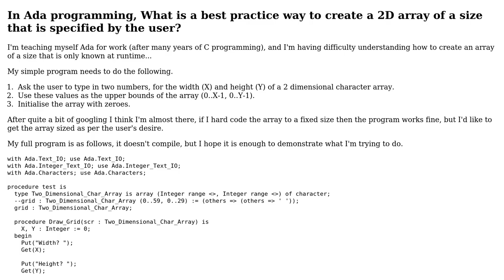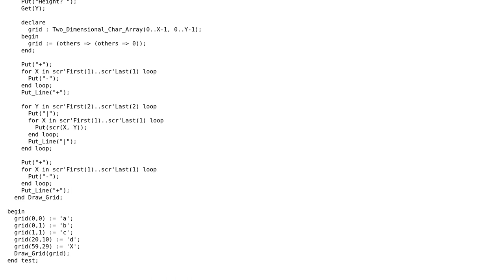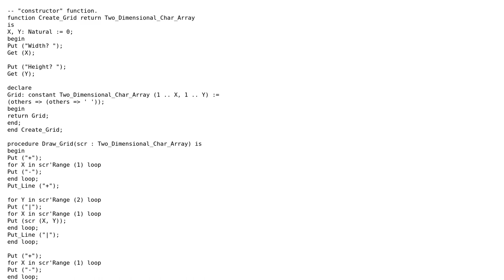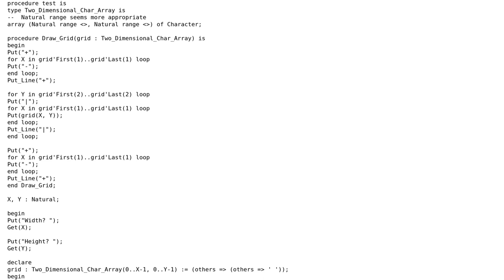Software Engineering: How to create a 2D array at runtime in Ada? (2 Solutions!!)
Software Engineering: How to create a 2D array at runtime in Ada?

With thanks & praise to God, and with thanks to the many people who have made this project possible! | Content (except music & images) licensed under CC BY-SA | Music | Images & others | With thanks to user Wossname user darkestkhan user coredump and the Stack Exchange Network Trademarks are property of their respective owners. You are responsible for your own actions.